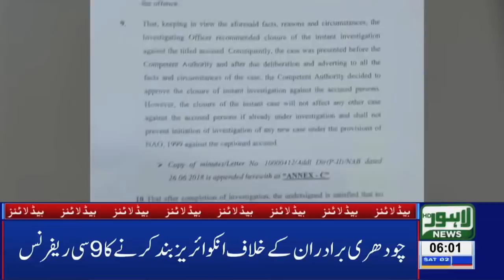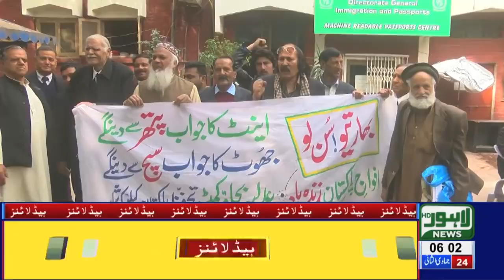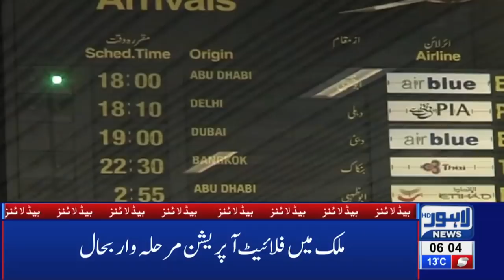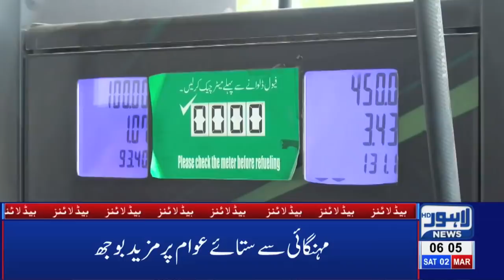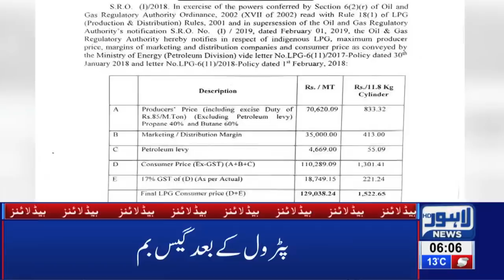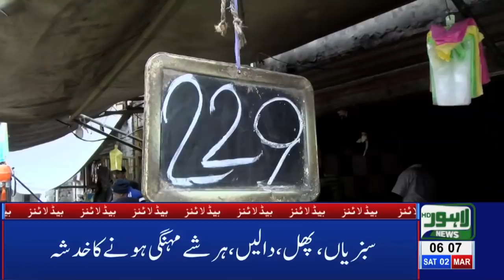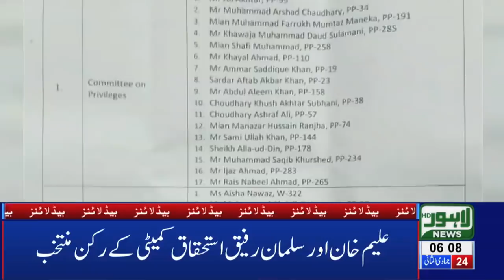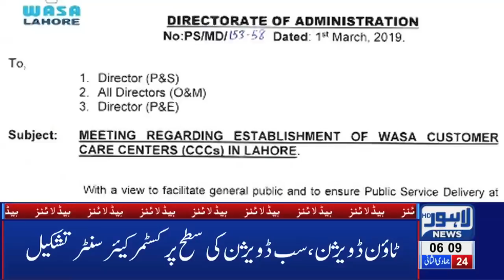06 AM Headlines Lahore News HD – 2nd March 2019